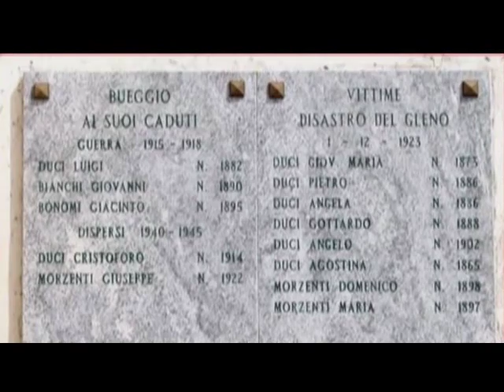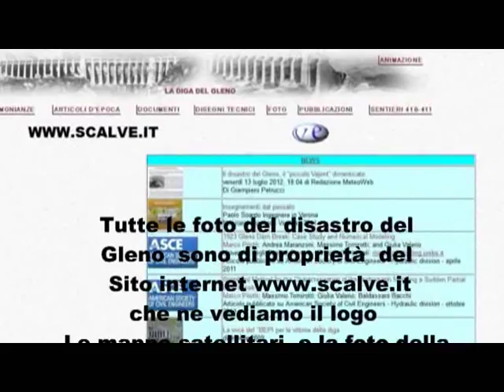LA DIGA DEL GLENO 5° e ultimo video